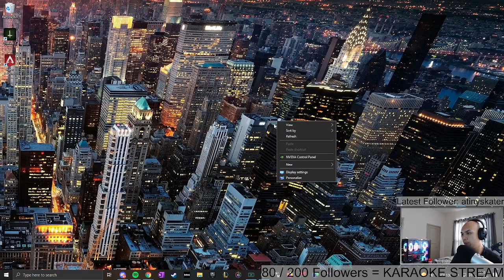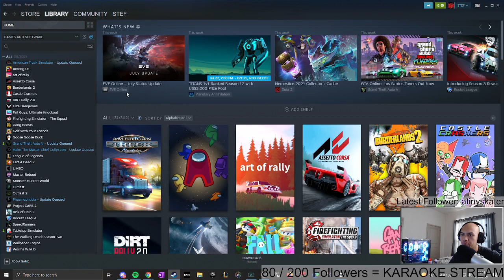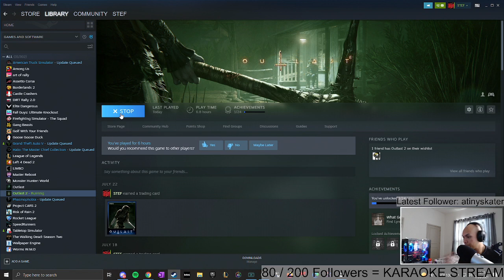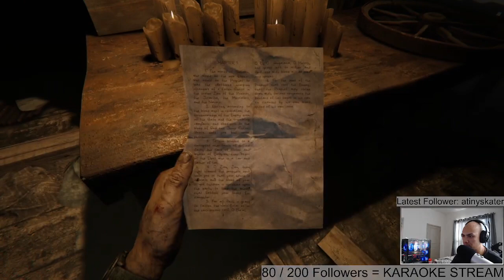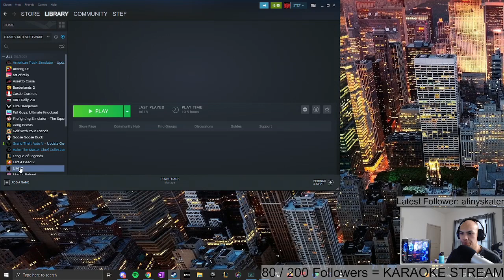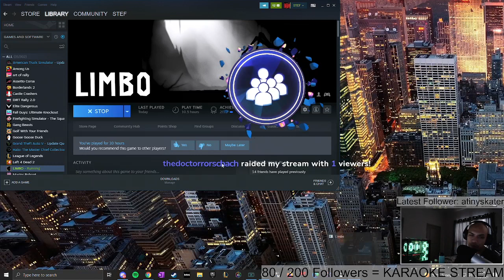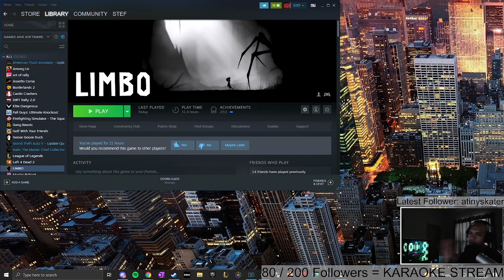07/26/2021 | Literally been awake for more than 24hrs and I just carbaloaded monkaW